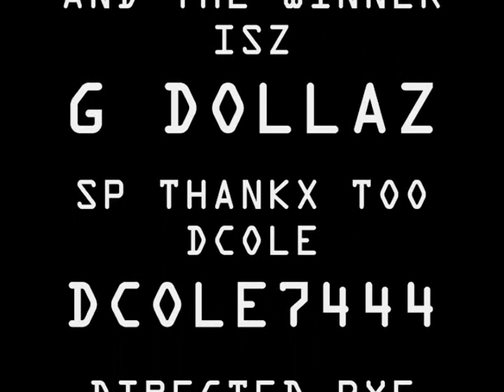G DOLLAZ VS